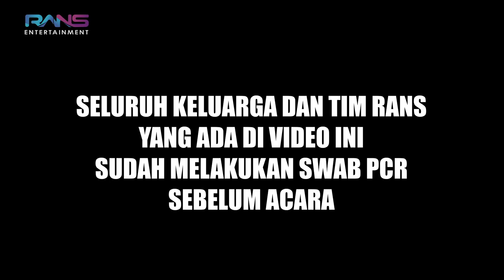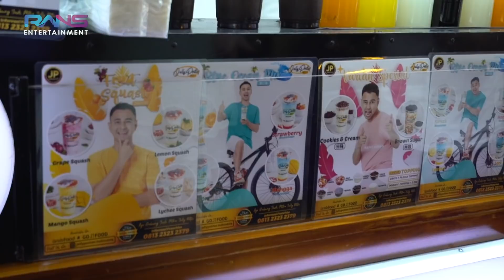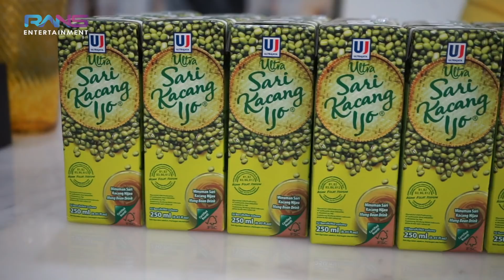6 TAHUN RAFATHAR !!! ULANG TAHUN SEDERHANA TAPI PENUH MAKNA...